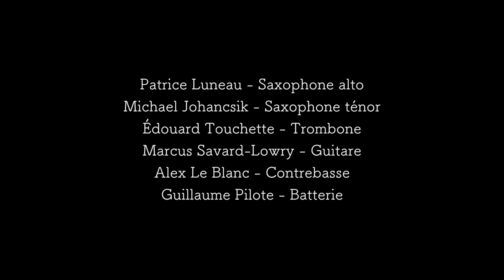Ensemble Alex Le Blanc - Omer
Patrice Luneau - Sax alto
Michael Johancsik - Sax ténor
Édouard Touchette - trombone
Marcus Savard-Lowry - guitare
Alex Le Blanc - contrebasse/compo
Guillaume Pilote - batterie

David Gagné - prise de son et mixage
Guillaume Martel Simard - captation et montage vidéo